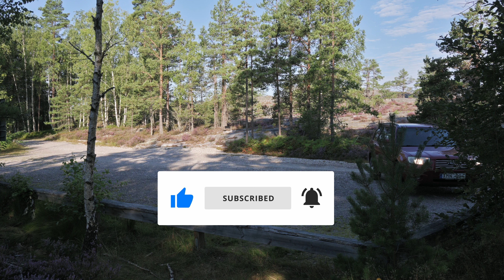Hiking & Backroad Exploration in 30°C (86°F) | Outdoor Adventure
On one of the hottest days of summer I hike to the top of Sörknatten in order to film footage for Project Dalsland. I quickly realize that the heat is simply too great to get the work done and I seek sanctuary in the AC of my car, a Subaru Forester SG 2006. With the car I explore the backroads found at Sörknatten, trying to find other interesting areas. At the end of one road, I find a viewpoint and decide to cook lunch. After lunch I cannot take the heat any longer and give up, driving home knowing that I have to finish the work and exploration another day.